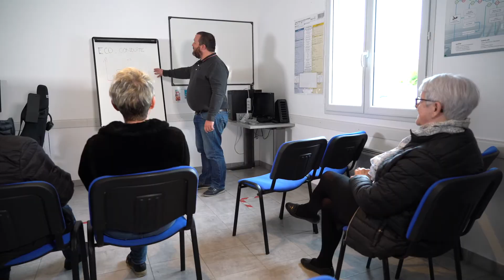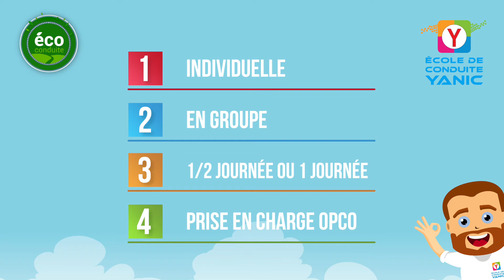ECO CONDUITE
Vous voulez économiser du carburant ?
Venez effectuer la formation éco conduite , prise en charge par votre organisme de formation. En individuel ou en groupe